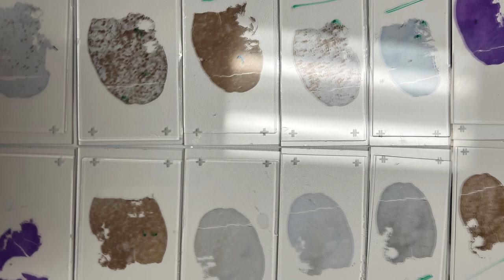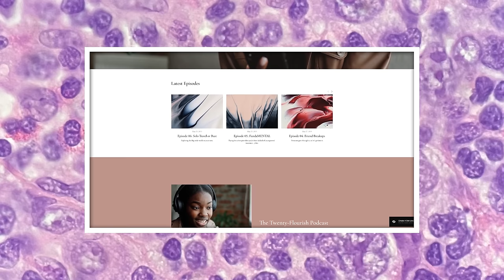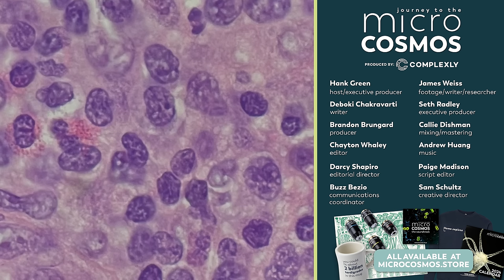What Does Cancer Look Like?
Usually on Journey to the Microcosmos, we spend our time delving into the microscopic world and the surprising things that microbes have to teach us. But today, we would like to talk about Hank Green, and what was his cancer.